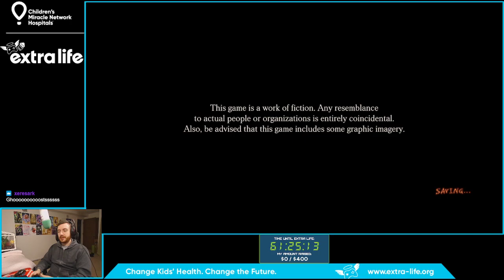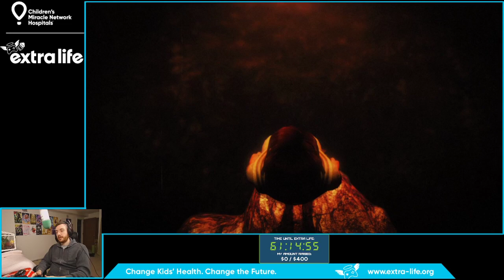Fatal Frame: Maiden of Black Water - Part 1